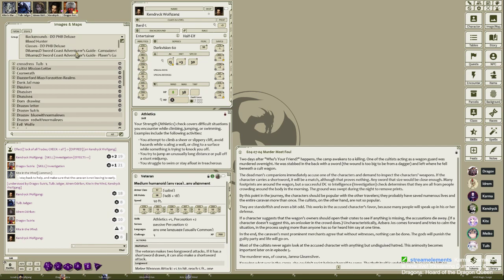KITE IN THE WIND | Hoard of the Dragon Queen - Session 21